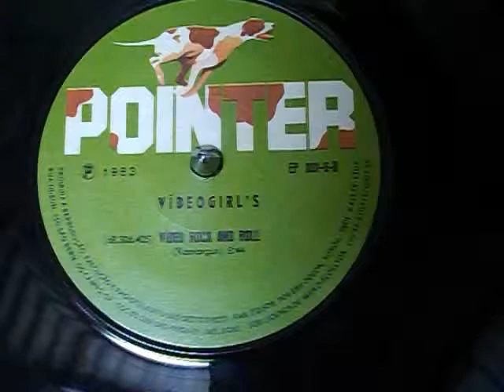VIDEO GIRLS- Video rock and roll- 1983(original vinil)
compacto original de 1983 do grupo de moças VIDEO GIRLS.